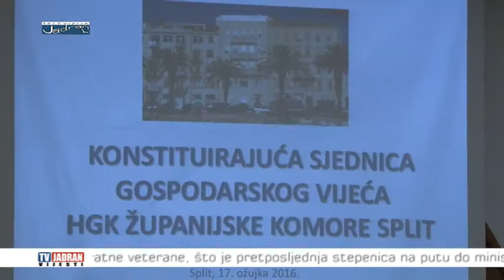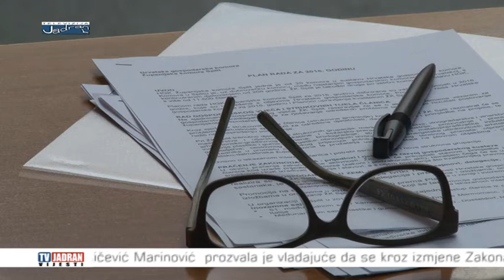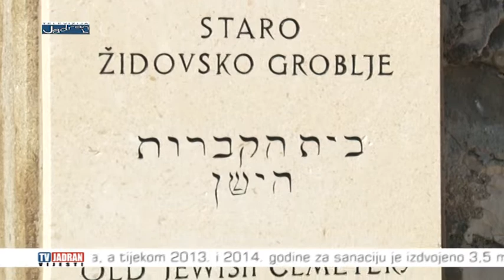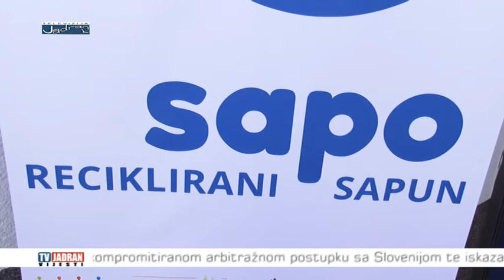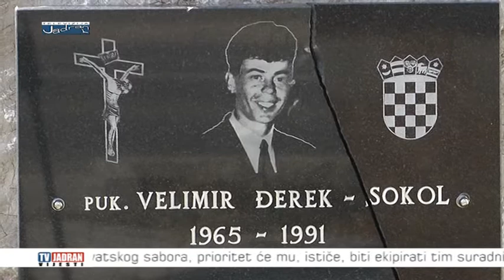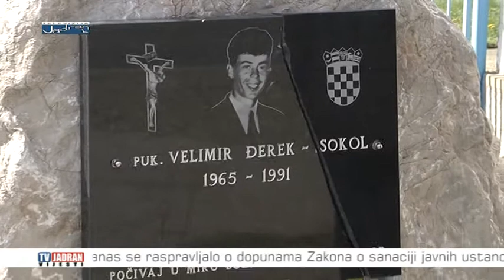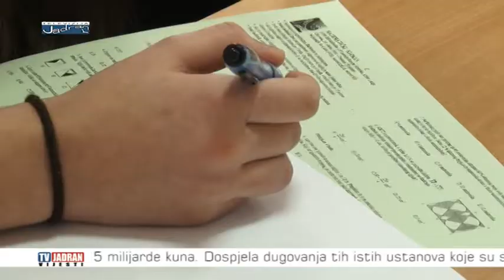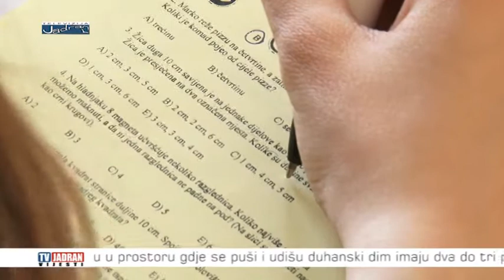Vijesti televizije Jadran 17.03.2016